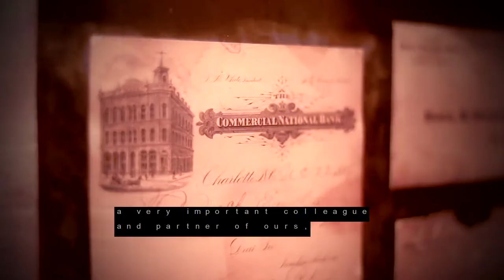Brightline at Collision 2018 – Dinner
Brightline Initiative hosted the exclusive speaker's dinner at Collision 2018 in New Orleans. The dinner sparked delightful conversations and gathered over 200 insightful people together.